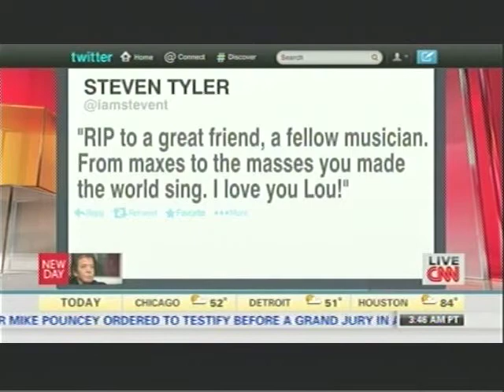Simon Vozick-Levinson Talks about Lou Reed and His Legacy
Simon Vozick-Levinson of Rolling Stone Magazine talked early this morning on CNN's New Day about Lou Reed and his legacy.